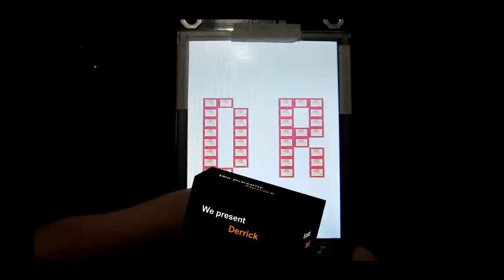Derrick - Touch Screen Game CPE23 KMUTT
This is our project for "Computer System and Interfacing Labatory" Component - ELT240320ATP - ILI9328 - ATMEGA128

Name : Derrick

by Itti Pomthongkam 52211571
     Nutticha Thongteeka 52211534